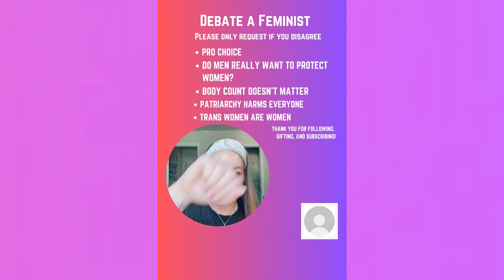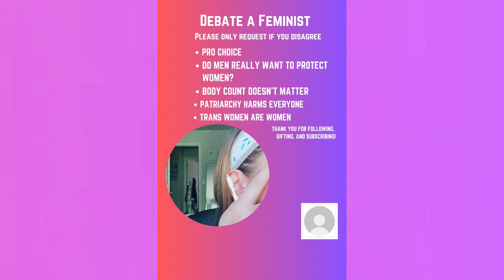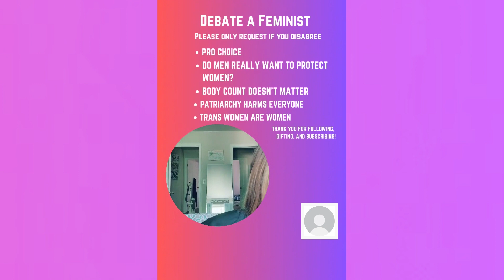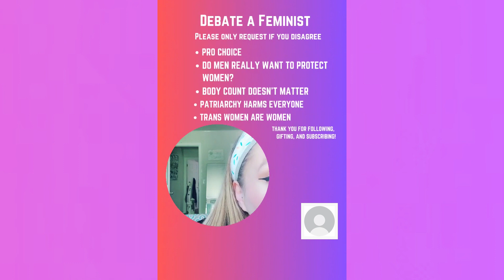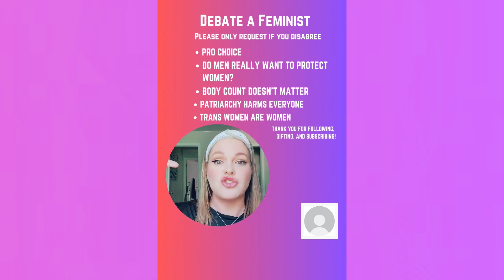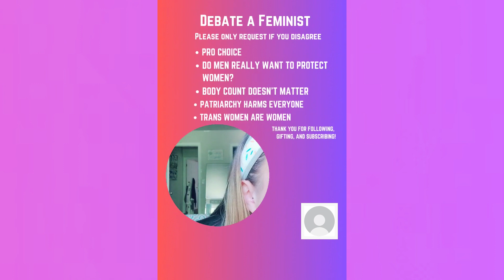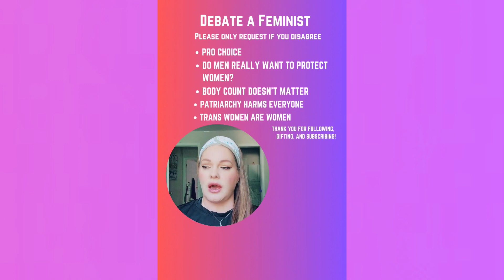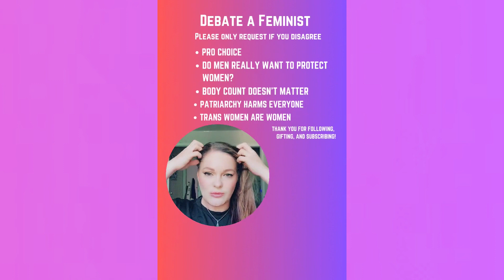Kenzie debates body count doesn't matter